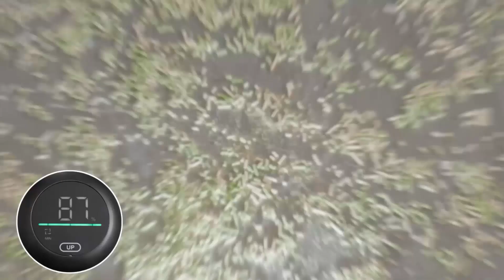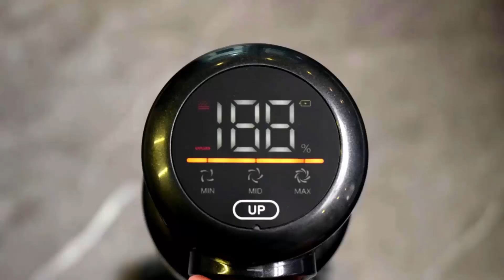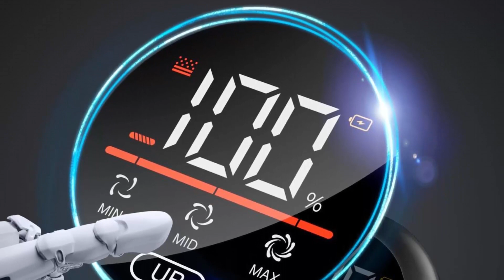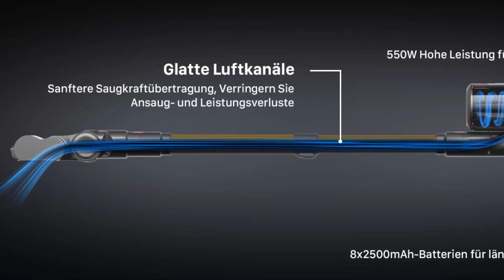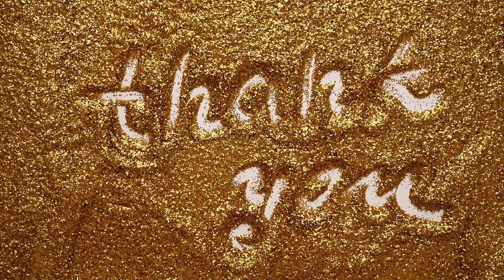Hompany Smartvac 11 Akkustaubsauger Review - Kraftvoll, Kabellos, Kompromisslos sauber?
🌟 Willkommen bei Top-Trends! Heute bringen wir Licht ins Dunkel mit einem detaillierten Review des Hompany Smartvac 11, eines kabellosen Akku-Staubsaugers, der mit seiner unglaublichen Saugkraft von bis zu 45000Pa und einer Laufzeit von bis zu 60 Minuten beeindruckt. Entdecke, wie dieser Staubsauger deine Reinigungsroutine revolutionieren kann. 🌟

👉 Was Dich erwartet:

Leistung: Erlebe, wie der 550W-Motor und die starke Saugkraft von 45 kPa selbst hartnäckigsten Schmutz beseitigen.
Batterieleistung und Laufzeit: Finde heraus, wie lange der Staubsauger mit seiner erweiterten Akkukapazität durchhält.
Bedienkomfort: Sieh dir das innovative Touchscreen-Display an, das eine einfache Steuerung und Überwachung ermöglicht.
Filtrationssystem: Erfahre mehr über das 5-lagige Filtersystem, das auch für Allergiker geeignet ist.
Zubehör und Funktionen: Entdecke das mitgelieferte Zubehör und zusätzliche Features wie die Anti-Tangle-Bürste und die einfache Entleerung des Staubbehälters.
🔎 Spezifikationen im Überblick:

Saugleistung: 45000Pa
Laufzeit: 20-60 Minuten
Gewicht: 1,58 kg
Kapazität des Staubbehälters: 1,5 L
Filtration: HEPA-Filter

Teile das Video mit Freunden und Familie, die auf der Suche nach einem neuen Staubsauger sind oder sich einfach für innovative Haushaltsgeräte interessieren.

💬 Hast du Fragen zum Hompany Smartvac 11 oder Erfahrungen, die du teilen möchtest? Lass es uns in den Kommentaren wissen!